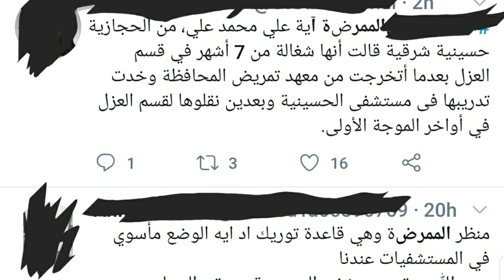بعد واقعة مستشفي الحسينية / أول تعليق من (الفتاة) ممر ضة المستشفى صاحبة الصورة الشهيرة (كنت مصد ومة)